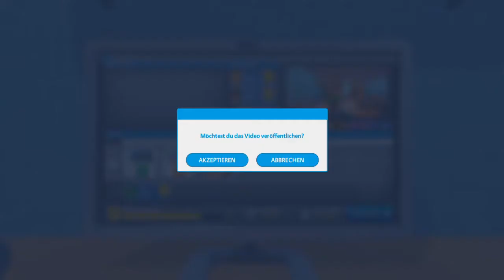YouTubers Life -deutsch- 004 - Ich kaufe mir eine Karte für die Gameworld-Messe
YouTubers Life [deutsch] Folge 004.

Wie fühlt es sich an, erfolgreiche YouTube Videos zu produzieren? Wie ist es, wenn man mit diesen Videos Geld verdient? Wie fühlt es sich an, wenn man auf Party erkannt wird und Firmen mit einem kooperieren wollen?
Tja das kann ich euch nicht sagen, denn all das kenne ich nicht. Aber wir können mal so tun als ob. Wir simulieren einfach mal mein Leben als YouTuber. Was passiert, wenn ich anfangen würde, vernünftige Let's Plays aufzunehmen und meine Videos mehr Qualität hätten.

Begleite mich auf meinem Weg, der erfolgreichste YouTuber zu werden.

Dein
FatLP

📽 Videogenre: Let's Play
🕹 Spiel: YouTubers Life
⚒ Entwickler: U-Play Online
💻 Publisher: U-Play Online,  Raiser Games
🌍 YouTubers Life offiziell:

Dein
FatLP

Tastatur: Logitech G11
Monitor2: ASUS VW222U
Mainboard: ASRock H97 pro 4